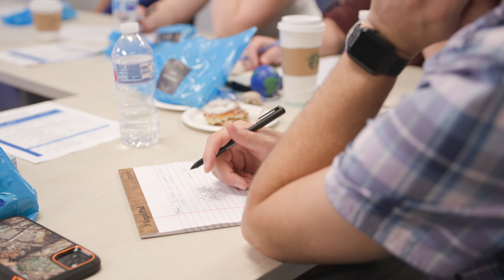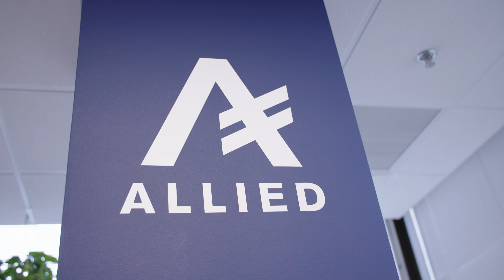2021 Annual Company Summit | Continuous Education, Culture, Knowledge Is Power! (Part 1)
Our mission is to provide top-notch steel building solutions for various industries. Our team of experts approaches each project with a focus on creative problem-solving, ensuring that the building design is both efficient and cost-effective.

WHAT'S THIS VIDEO ABOUT?
Our team had an amazing time at our Annual Sales & Project Management Summits. We learned, we ate, and we played!

ABOUT ALLIED STEEL BUILDINGS
✅ We're dedicated to creative problem-solving
We tailor each building to your needs with the most efficient, innovative, and cost-effective design — even when it means being a little unorthodox in our approach.

✅ We have access to a global partner network
Allied calls on our top-quality fabrication facility, along with our wide-ranging network of designers, vendors, and fabricators to implement well-priced, high-quality materials for your business, industry, and location.

✅ We're proud of our client-centered service approach
For the past 20 years, we’ve been working with clients on a human level to understand not only what they want to build, but what they want to achieve.

Our 3D Master Builder program gives you full control over your steel building kits with a drag & drop interface to design to your specifications. Build it and Buy it online, and have it on your property in as little as 6-8 weeks.